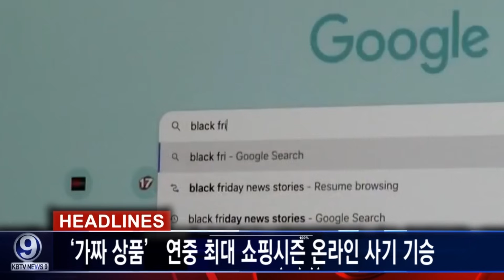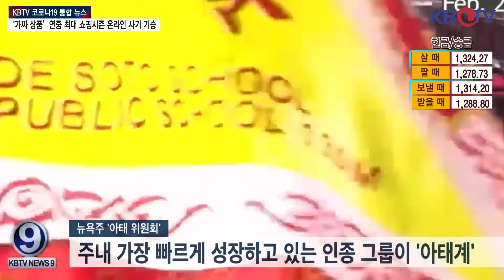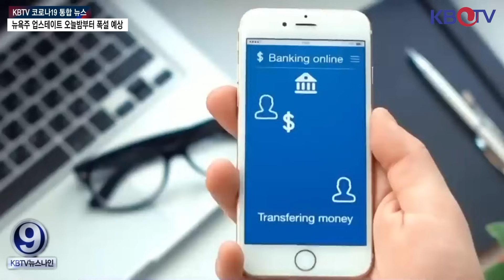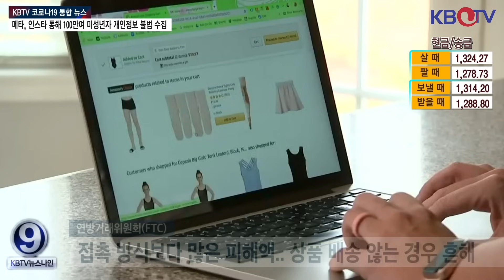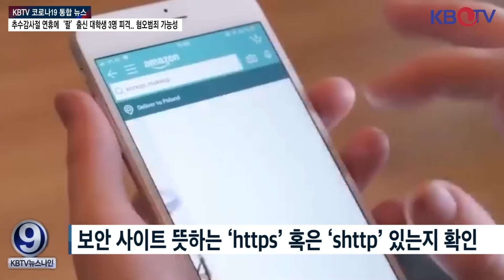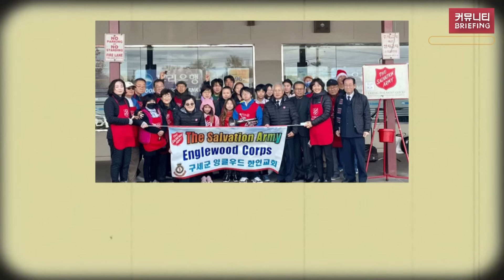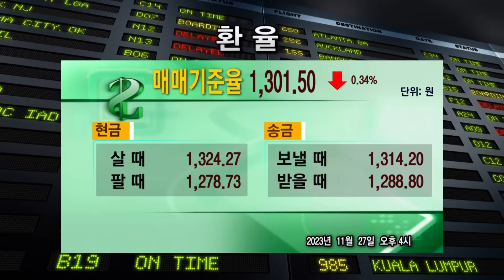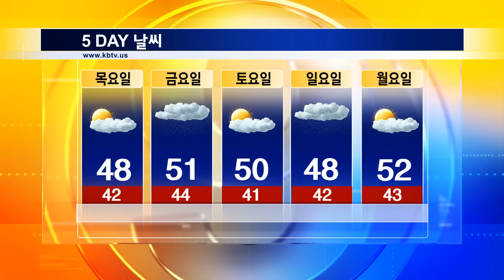[뉴욕주 업스테이트 오늘밤부터 폭설 예상], [뉴욕주, 새로운 아태계 커뮤니티 위원회 설립한다] 등 (KBTV News9 2023년 11월 27일 HD)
뉴욕주 업스테이트 오늘밤부터 폭설 예상
뉴욕주, 새로운 아태계 커뮤니티 위원회 설립한다
하마스 “휴전 연장 추진…석방 대상 늘리기 위해 노력”
친팔레스타인 시위로, 뉴욕공립도서관 7만5천달러 피해
‘가짜 상품’ 연중 최대 샤핑시즌 온라인 사기 기승
뉴욕시 미성년자 대상, 불법 대마초 판매유통 단속 나선다
연말대목 온라인 쇼핑열기 ‘연일 온라인 판매 신기록’
메타, 인스타 통해 100만여 미성년자 개인정보 불법 수집
살모넬라 감염 캔털롭 먹고 2명 사망
추수감사절 연휴에 ‘팔’출신 대학생 3명 피격…혐오범죄 가능성